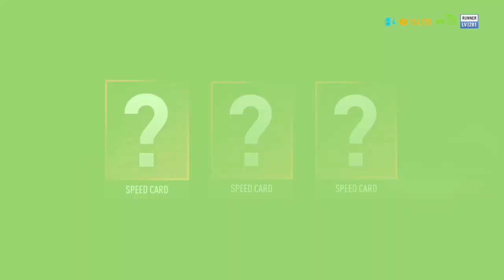NEED FOR SPEED: PAYBACK Walkthrough Gameplay Part 12_Cover Blown_(Xbox One) No Commentary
If you guys remember in the last walkthrough Jessica Miller had become a part of the house now and with that, she was gathering intel on the house and send everything back to our crew but things turn out not so well for her. Stay Tune and Get excited Guys.